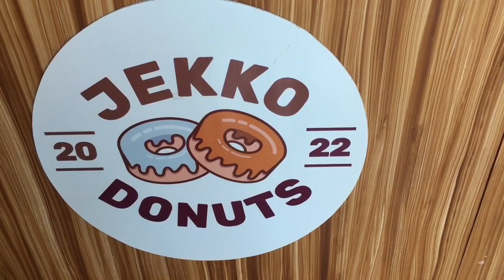JEKKO PAGADIAN CITY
Yummy Donut